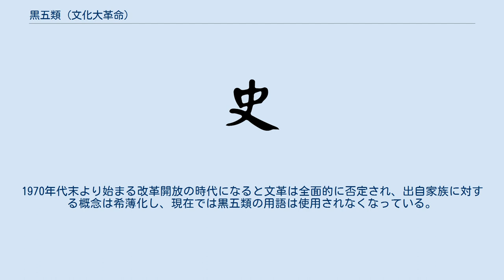黒五類 (文化大革命)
黒五類（こくごるい）は、中華人民共和国において文化大革命（文革）初期に、出身論に依拠し、労働者階級の敵として分類された5種類の階層のこと。
 具体的には地主、富農、反革命分子、破壊分子、右派を示し、その家族も含めると中国全土で2億人が存在したとされ、共産党組織への加入、就職、入隊等で差別を受けた。
その一方で、革命幹部、革命軍人、革命烈士、工人、農民は紅五類として優遇された。
その他の大衆は紅外囲と称された。
 文化大革命中には、四類分子（破壊分子）に対する弾圧がエスカレートし、湖南道県大虐殺や北京大興虐殺のような住民の大量殺戮も行われた。
 血統による差別が社会問題化すると、資本家出身で当時学生であった遇羅克は1966年に『出身論』を発表し、共産党の血統論を批判した。
中央文革小組は出身論を危険視し、1968年に遇羅克は反革命罪で逮捕され、1970年に処刑された。
 文革中期以降は「教育を行うことができる子女（中国語：可以教育好的子女）」と改称され、各方面での待遇は改善されたが、社会生活での差別状態に変化はなかった。
1970年代末より始まる改革開放の時代になると文革は全面的に否定され、出自家族に対する概念は希薄化し、現在では黒五類の用語は使用されなくなっている。